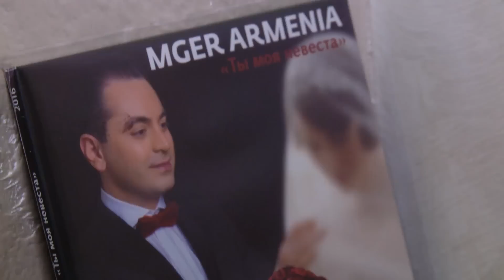Սոնայի և Մհերի բացառիկ երեկոն YANS Music Hall-ում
YANS Music Hall-ում Սոնան և Մհերն ինչպես և խոստացել էին բոլոր երկրպագուներին նվիրեցին իսկական երաժշտական անակնկալներով լի տոն: Երկու տաղանդաշատ անձինք կատարեցին իրենց նոր՝ You Are My Life դուետը, Մհերը ներկայացրեց իր նոր ալբոմը, իսկ Սոնան՝ Gipsy Manolo-յի հետ զուգերգի տեսահոլովակը: Երեկոյի աղջ ընթացքին կարող եք հետևել ԿամոԲլոգում, իսկ ամբողջական հեռուստատարբերակը կդիտեք հաջորդ շաբաթ Արմնյուզ հեռուստաընկերության ԿամոԲլոգ ծրագրում: